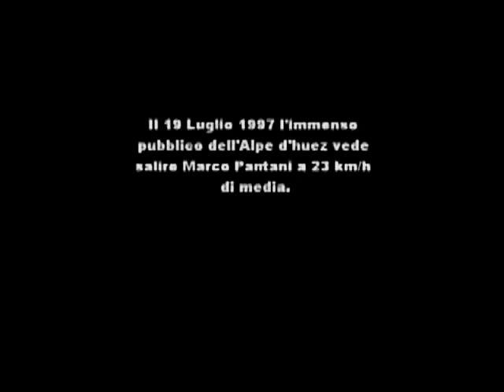de eeuwige belofte - peter winnen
"De eeuwige belofte is een fictieve figuur", zegt Peter Winnen . "En een beetje eerbetoon aan Jean Nelissen, de sportverslaggever die iedere wielrenner naar grote hoogte praatte en soms kletste." De gewezen wielrenner klimt van zijn kruk. "Zijn moeder komt uit Venlo, zijn vader is al dood. Typisch Jean."